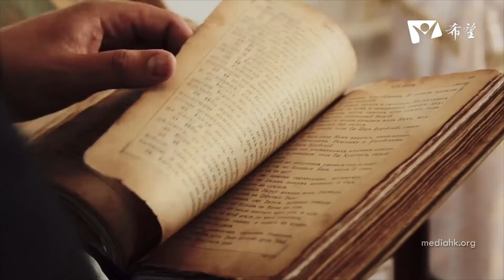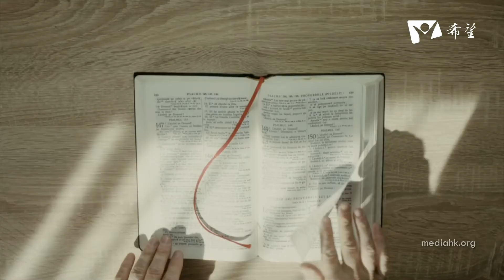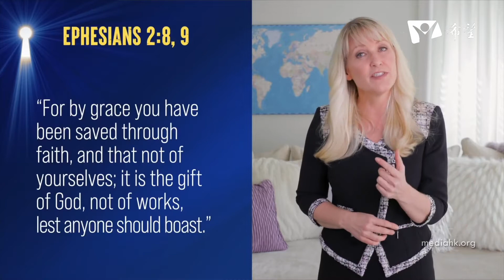03. 三天使信息